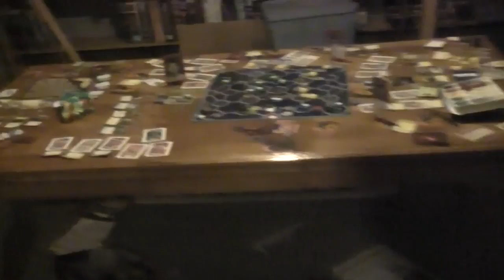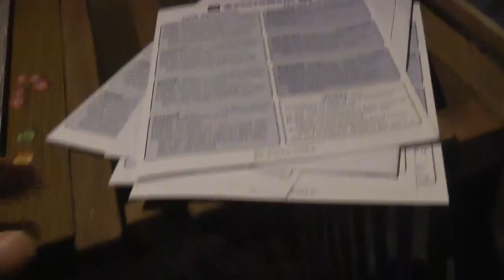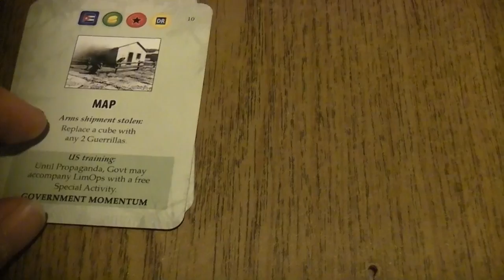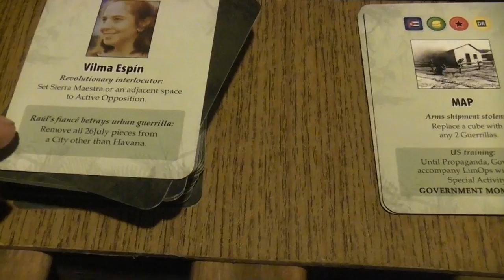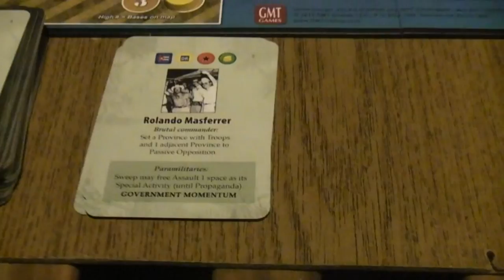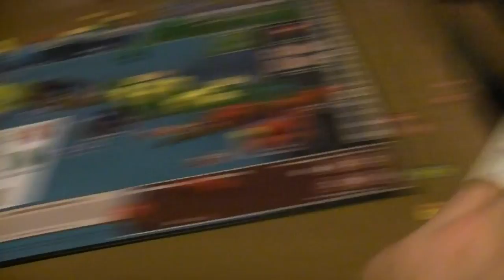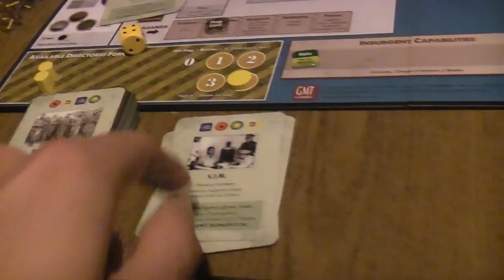Cuba Libre- Exploration 0001